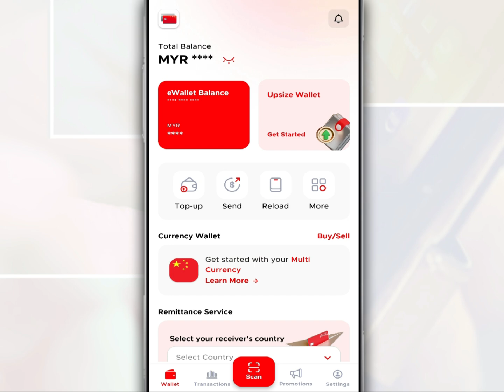How to Register and Link DuitNow ID with Your Merchantrade Money Account on the App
Merchantrade Money supports DuitNow, allowing users to link their DuitNow ID to their eWallet for instant transfers and payments using mobile numbers or identity cards.

Users can send and receive money instantly by linking their DuitNow ID to their Merchantrade Money eWallet.

So, in this video we want to share how to register and link DuitNow ID with your Merchantrade Money account on the app.